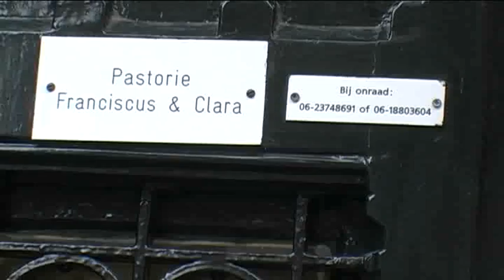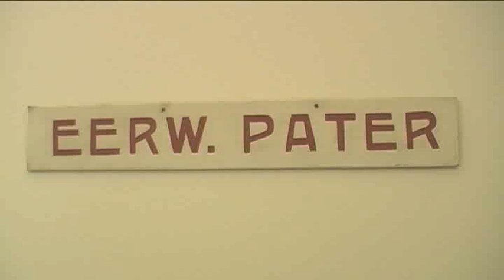Cineac Noord - Voedselbank Hildegardis zamelt extra voedsel in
Voedselbank Hildegardis zamelt extra voedsel in